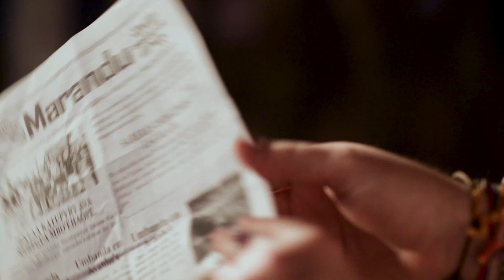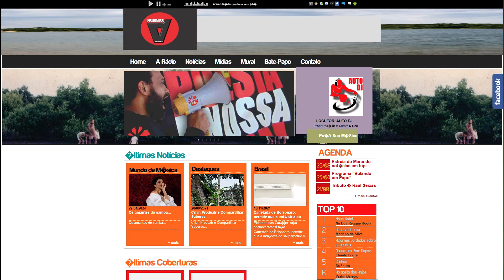Cena Potiguar | Adaécio Lopes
O Cena Potiguar de hoje conta com a arte da literatura de Adaécio Lopes.